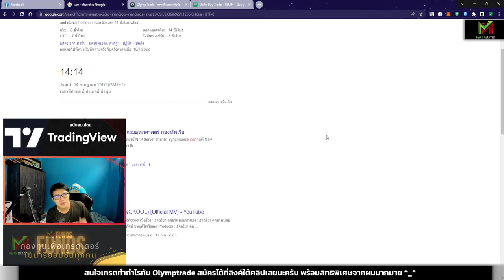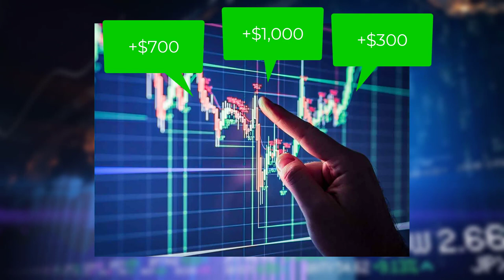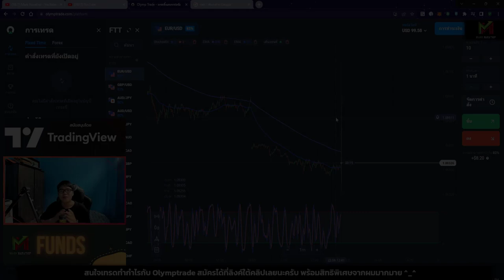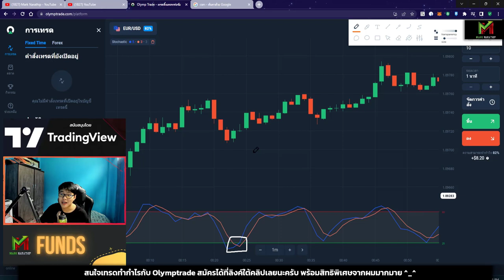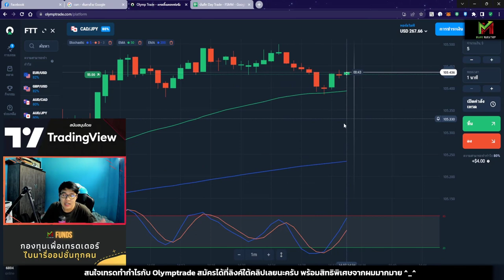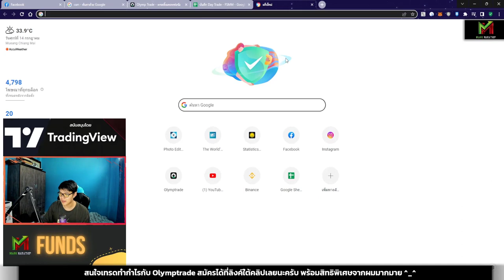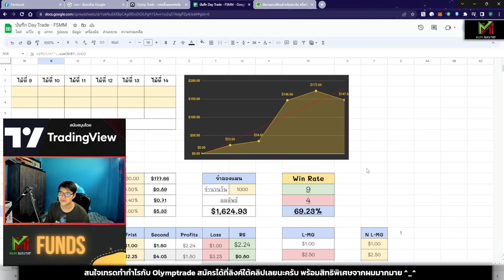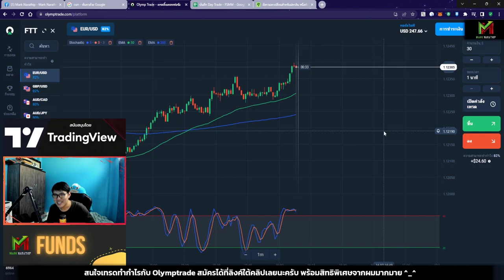เทรดหาเงินออนไลน์ +$147 ใน 1 สัปดาห์ ด้วยเทคนิค STO533 - Vlog Trade EP.92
อ่านรายละเอียดกองทุน Mark Narathip Funds ที่นี่